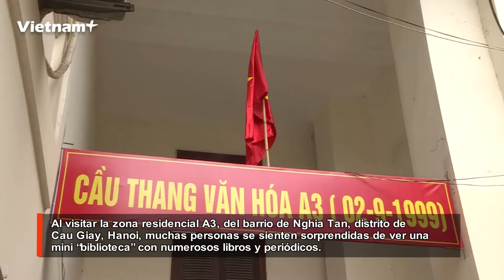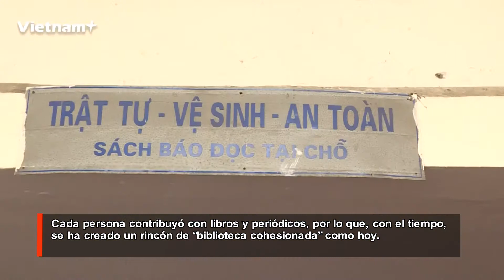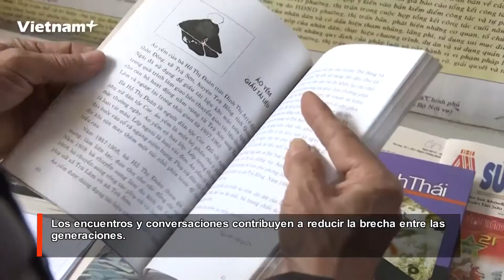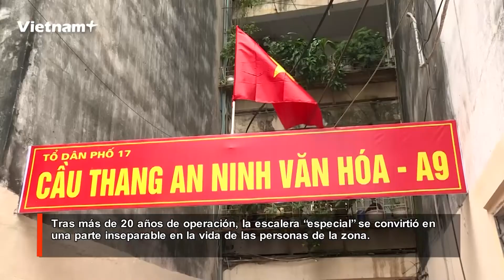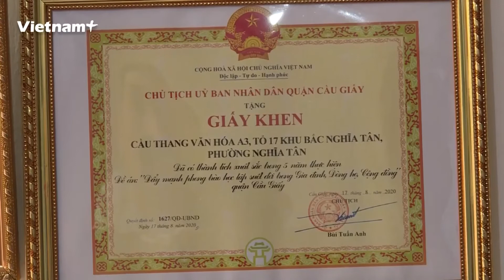Las “escaleras culturales” especiales en el barrio hanoyense de Nghia Tan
Al visitar la zona residencial A3, del barrio de Nghia Tan, distrito de Cau Giay, Hanoi, muchas personas se sienten sorprendidas de ver una mini “biblioteca” con numerosos libros y periódicos.